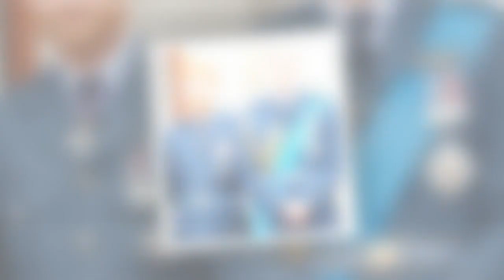Meghan's new Netflix project 'not going to work' as Harry leaves US for Africa